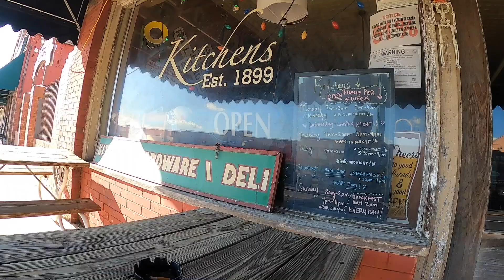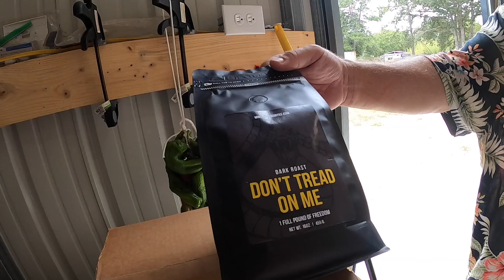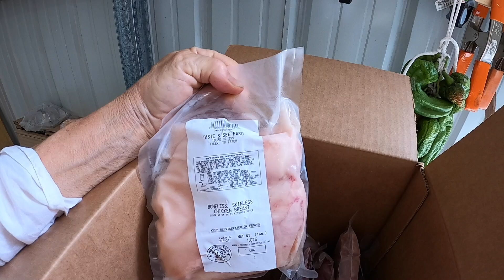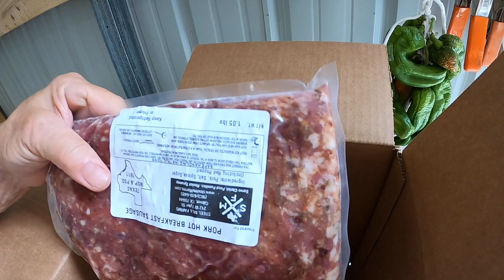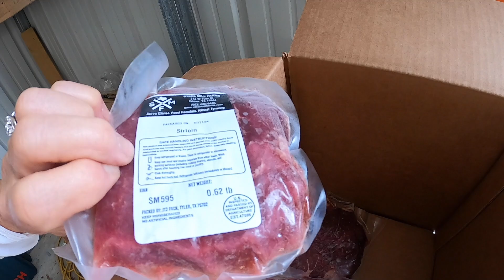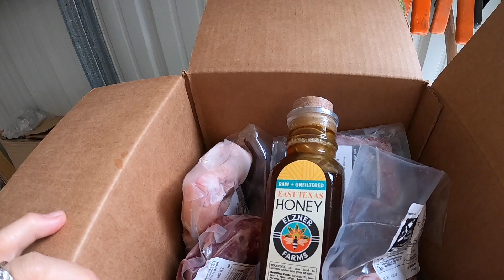RV Repair, Kitchens and a Meat Market (1036)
Well, another action packed week for us!  We had our RV worked on, went to the movies twice, and purchased meat from a meat market.  We are excited about trying out the meat.  Enjoy!